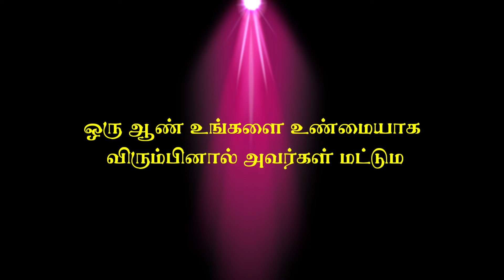10 Signs A Guy Secretly Like You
10 signs a guy secretly like you